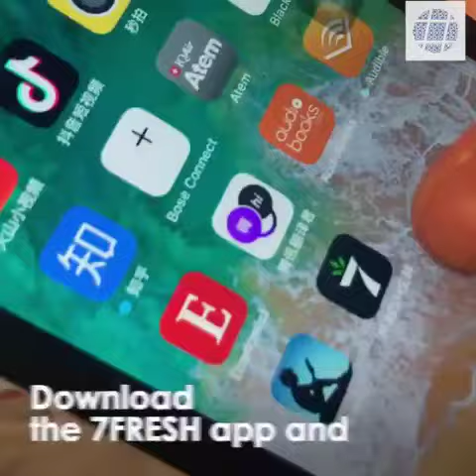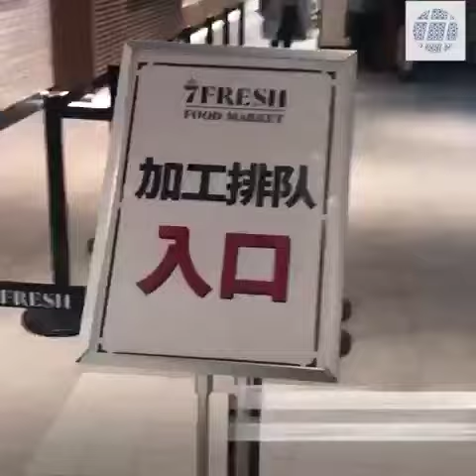AI driven autonomous shopping carts at 7Fresh in China.